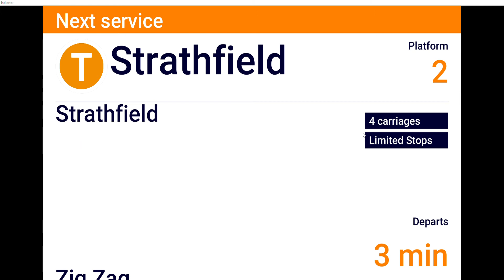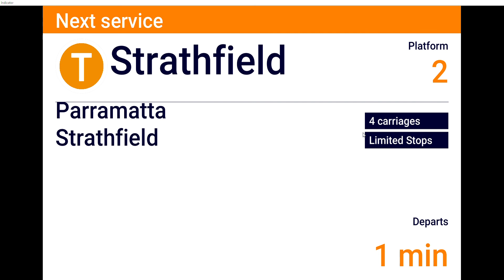56783107 Michael's Transport Vlogs 420: DVA 5 (77) BMT Lithgow to Strathfield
Saturday 10 and Sunday 11 April 2021
Trains run between Blue Mountains Line stations and Strathfield only.
Change at Strathfield for a T1 Western, T2 Inner West or T9 Northern Line train to the City.
Bathurst trains run between Bathurst and Central, some to a changed timetable.
From 11pm Saturday until 5am Sunday, buses replace all trains between Strathfield and Central.
Plan your trip before you travel for up-to-date information